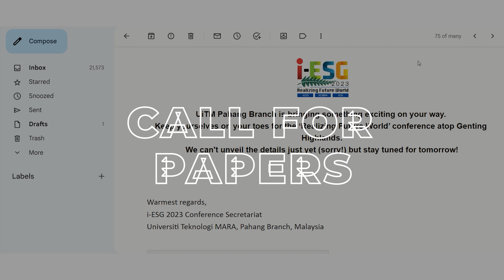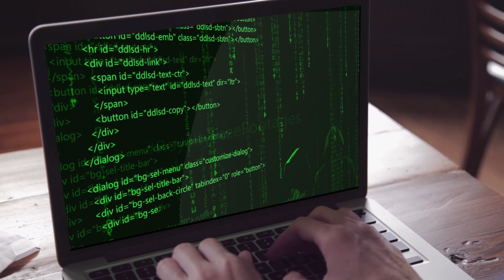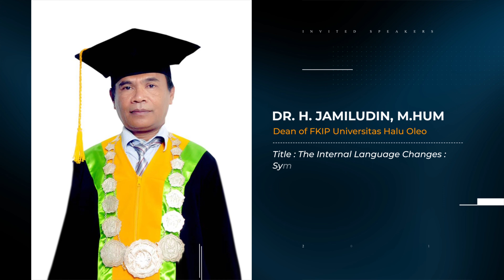i-ESG 2023 UiTM PAHANG OPENING MONTAGE